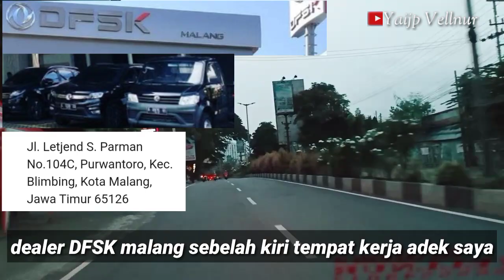Carvlog Silaturohmi Ke purwodadi Blimbing Malang~Yaijp~Sholawat Habib Abdullah Bin Ali Al Athos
Assallamu'alaikum Wr Wb Shabat Ytb Smua Smg Qt Smua Sllu Diberi Sehat Lan Sempat Dibri Klancaran Rizki Yg Berkah n Jg Dpermudah Dlm Sgl Aktivitas. oleh Alloh Swt...Aamiin...

Asyhadu Allaa Ilaaha IllAllah Wa Ashadu Anna MuhammadaRRosululloh. Sholawat Dan Sallam Smg Sllu Tercurah Pd Junjungan Qt Kanjeng Nabi Bsr Muhammad Saw.
Allohumma Sholi Ala Sayyidina Muhammad...
Wa Ala Ali Sayyidina Muhammad...

kl Ne Sya Berbagi Pngalaman Sputar Slah Satu Aktivitas

Smg Qt Dbri Sht Trs Serta  Sllu Dlm Perlindungan Alloh Swt Aamiin...

Sya Ucpkan Pd Shabat" Ytb Smua Slm Sukses Sllu
jgn Lupa Suport My Ytb Channel
Thanks U...
Folow Jg My
Smule: @YaijpVellnur

Oke Shabat Smua Untuk
Hiburan,Kuliner,Informasi,Sholawat,Car Vlog Traveling Wisata N Jg Vidio" Lainya

Hiburan Smg Berkah Manfaat N Jg Sllu Dipermudah Olh Alloh Swt.
Dlm Stiap Smua Aktvtas Yg Qt Lkukan Aamiin...

Sya Akhiri Skian Trimakasih Wassallam Wr Wb...